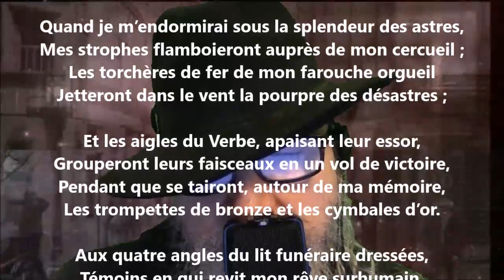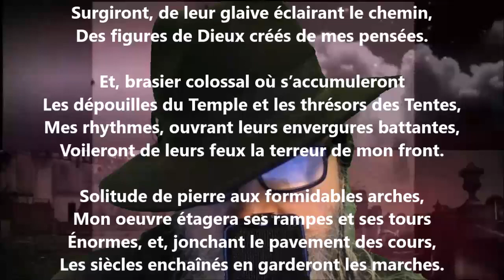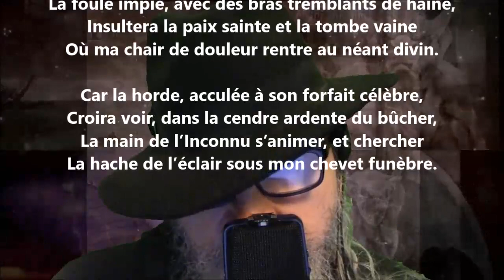Le tombeau - Sébastien-Charles Leconte lu par Yvon Jean